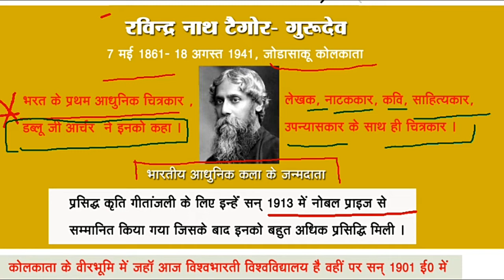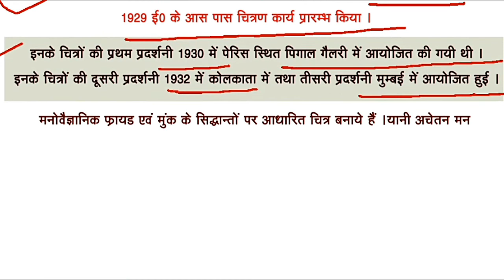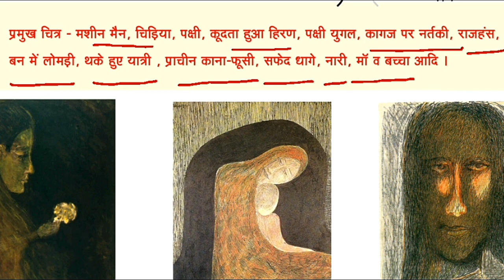टैगोर जीवनी tgtpgtexam Art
Aadhunik bhartiya kala ke pitamah
rabindra nath taigor ka kala me yogdan.
santi niketan ki sthapna
kala bhawan
gitanjali ke liye Nobel prize
Abnindr  nath